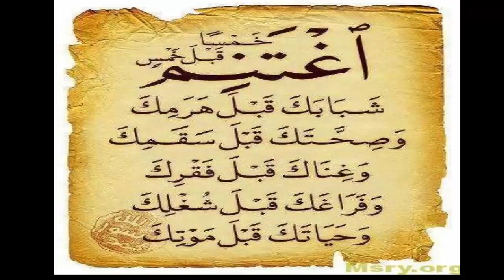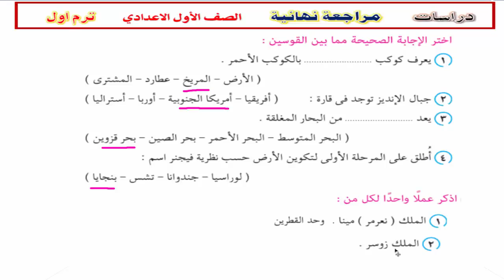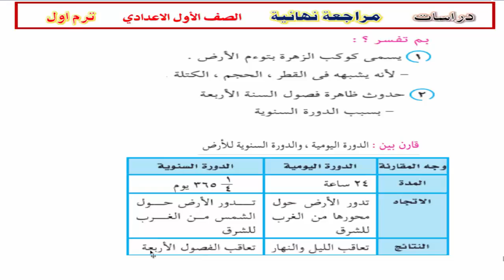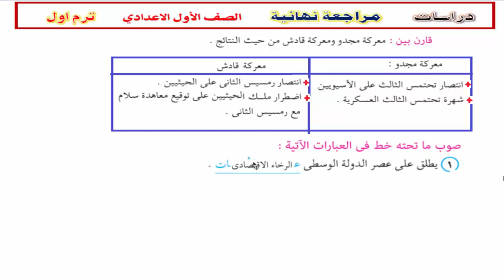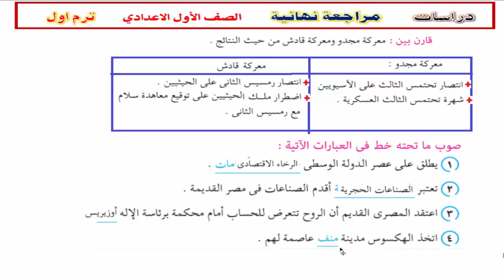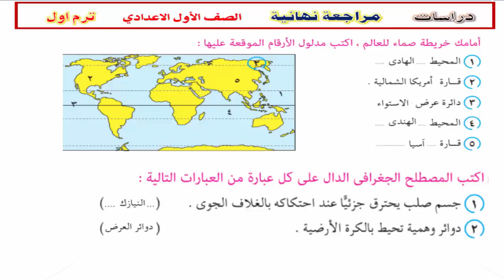مراجعة ليلة الامتحان دراسات اجتماعية الصف الاول الاعدادي ترم اول 2020 لن يخرج عنها الامتحان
Abossi